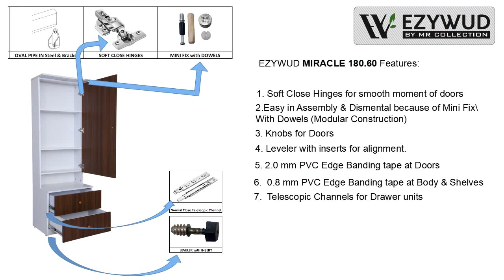EZYWUD Miracle 180 Engineered Wood Tier Dressing Unit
Get EZYWUD Brand of Modular Dressing Unit has a practical compartment with 4 shelves (4 compartments) under a soft close hinged lid with mirror that helps you to store & organise your jewellery, make-up Kits. Hide your necessities in 2 Nos. spacious Drawers unit at bottom side as well as thoughtful details, such as normal close Telescopic Channels integrated in Drawer unit that enables the drawers to be moved effortlessly and silently from their initial housing The drawers are deep and smooth running with stops to prevent them from being dragged out when you are in a hurry, that can provide huge space for your small items, such as make-up kits, telecom powder, bangle box or use open space at counter top creates a unique look. The Prelaminated Engineered Wood Dressing unit features clean lines which will make it an elegant addition to any existing living room or bedroom decor. The solid engineered wood construction ensures durability that will last for years. It has a rich CLASSIC PLANKED WALNUT & FROSTY WHITE shade that looks stunning with any wall colour.